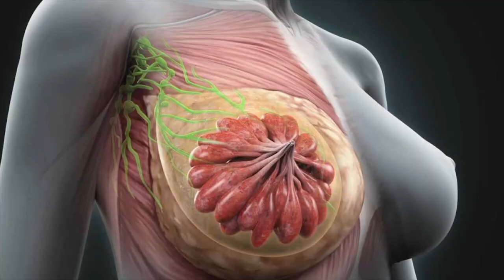SWW TV Series Trailer (Breast Cancer)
It is time for a new dawn to intrinsically deliver authentic and accurate information to empower the people and subsequently remind authorities of their essential responsibilities towards quality living conditions across the board.